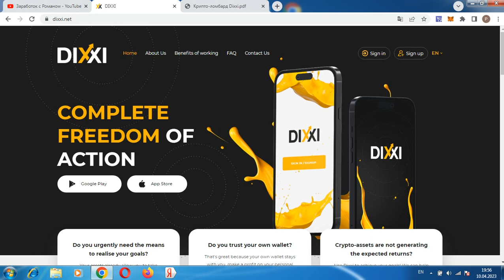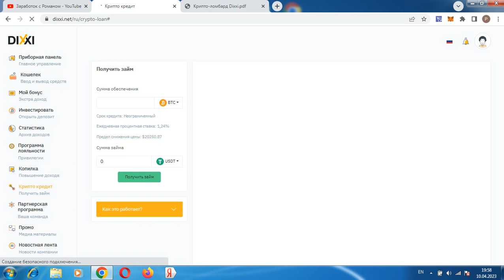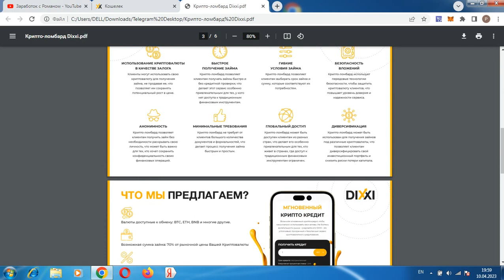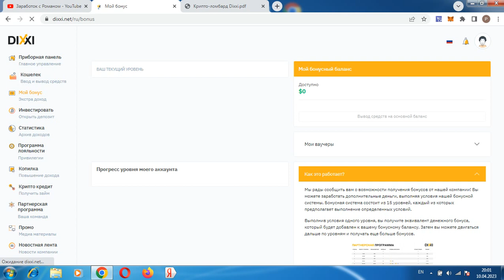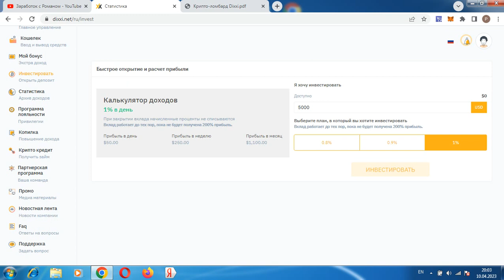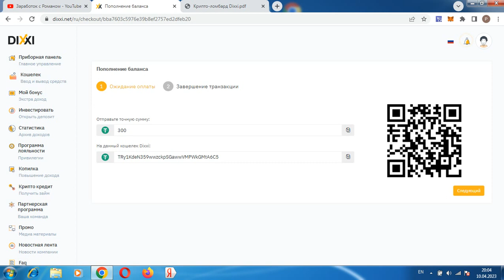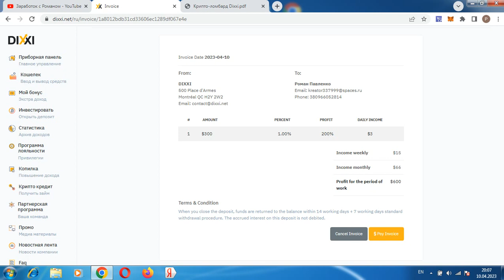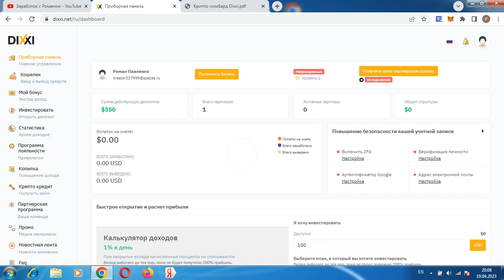БОНУС ЗА РЕГИСТРАЦИЮ 50 ДОЛЛАРОВ ОТЗЫВЫ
Всем привет, с вами Роман, ссылка для регистрации в проекте регистрация кошелька Payeer